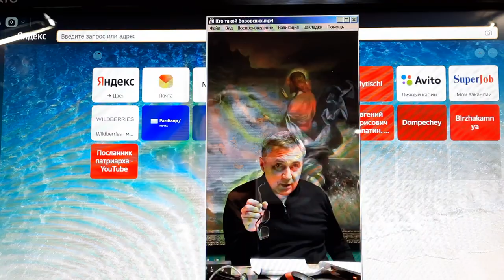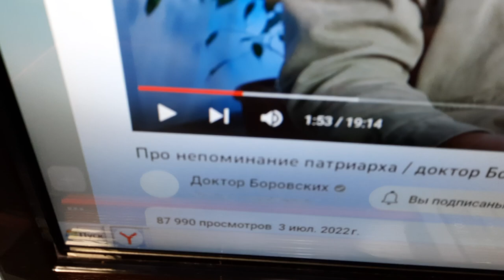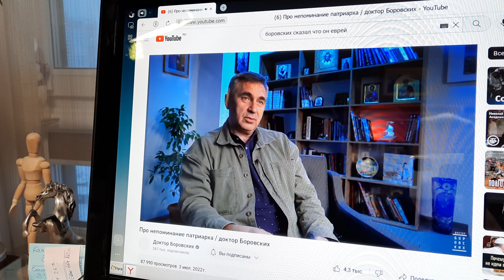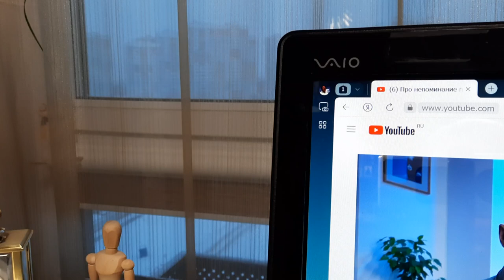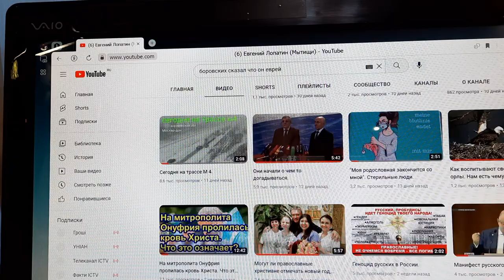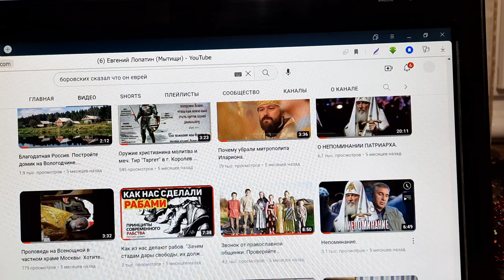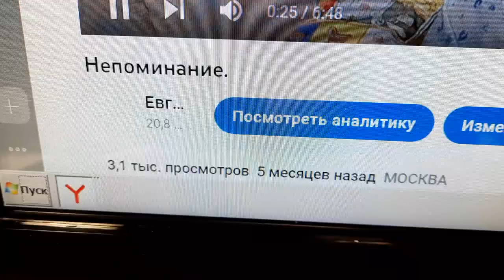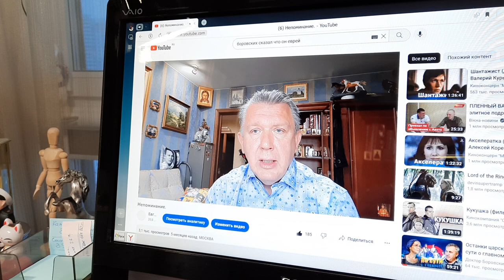Кто такой доктор Боровских.